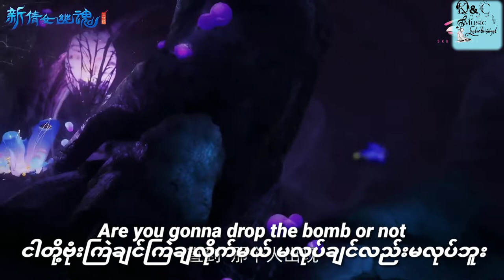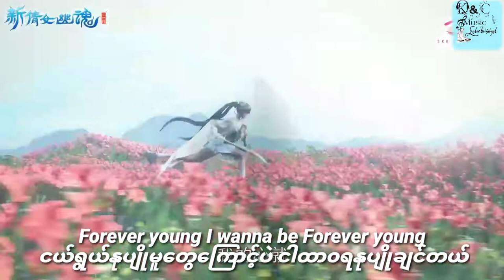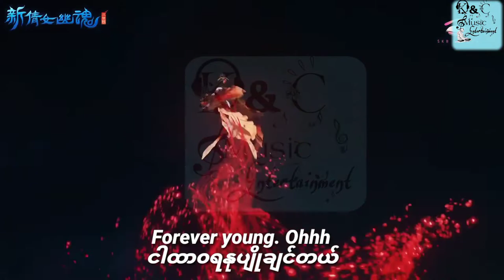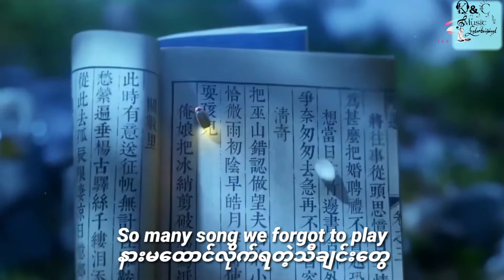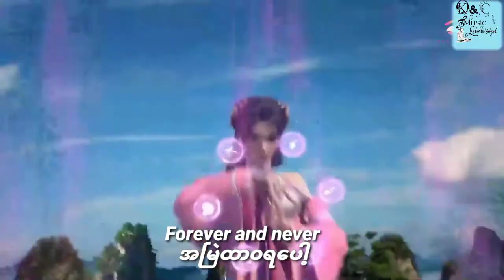Song -Forever younginger- Rawi BeatTranslator by Kyaw Linn Khine